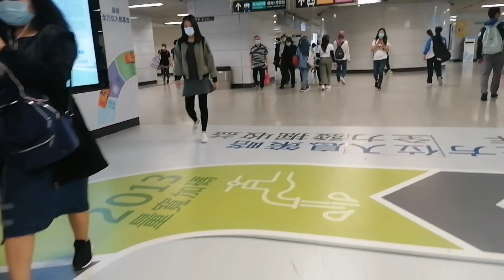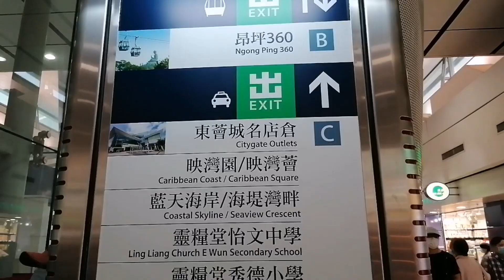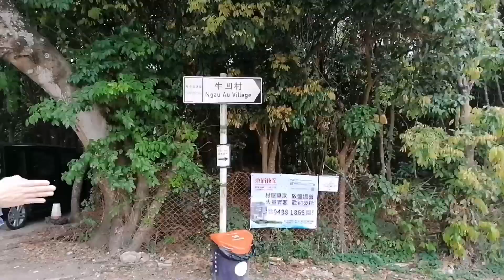GOING TO NGAU AU VILLAGE